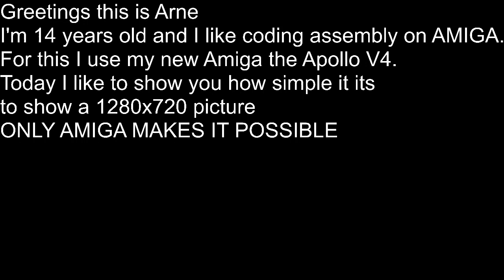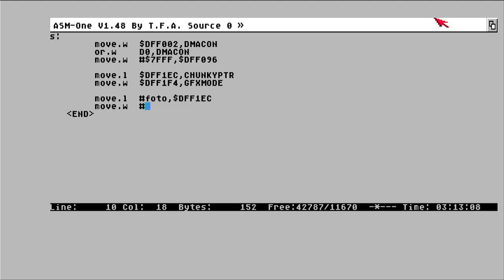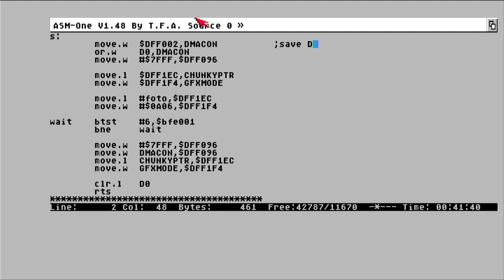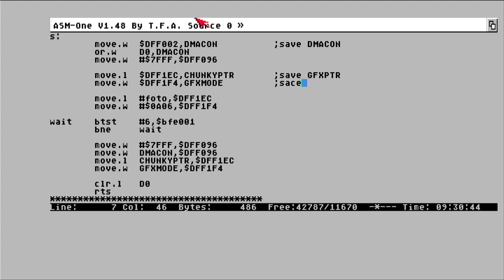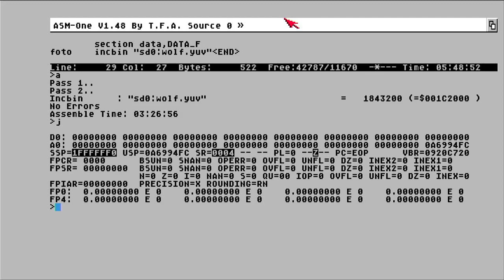Arnes Amiga Assembly Course 003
Hello im Arne im 14 years old and I like coding assembly on Amiga 68k
today I like to show you how easy it is to show a 1280x720 picture
All writen in Assembly
did coded it on my new on Amiga the Apollo V4